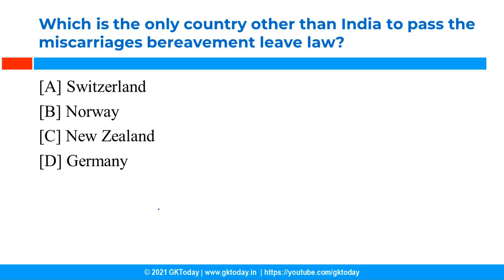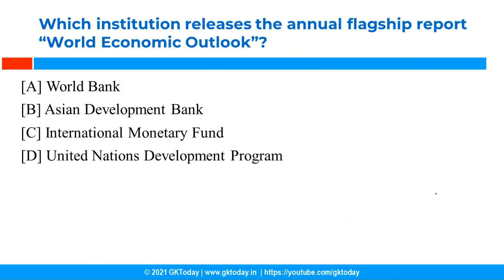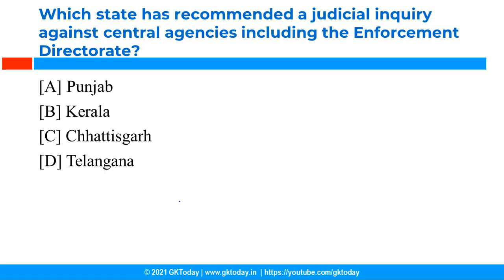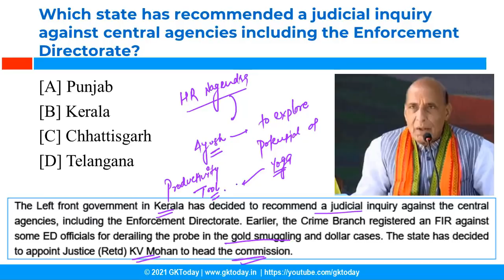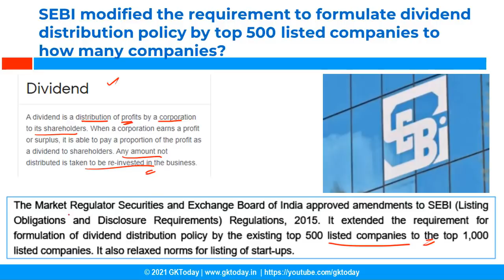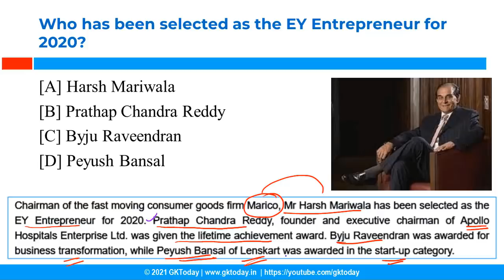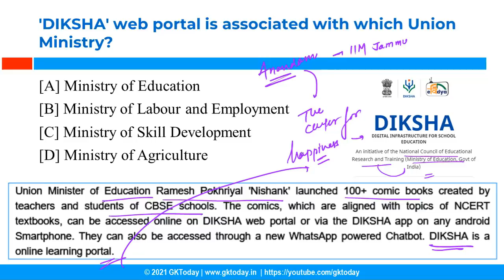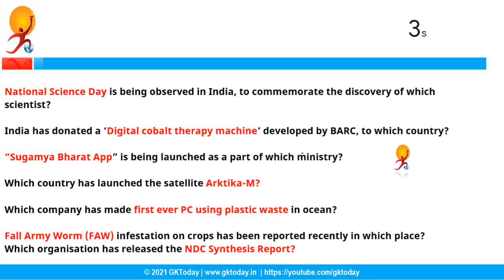Current affairs in English | Today's GK by GKToday | 1 April 2021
Current affairs in english | Today's GK | April 2021 Current affairs CurrentAffairsToday CurrentAffairs DailyCurrentAffairs GK Today best current affairs 2021 series is based on GKToday's Current Affairs 2021 quiz Series on Academy App Current affairs quiz 2021 Hardcopy Books Ebooks Subscribe to GKToday @Civils Academy Telegram